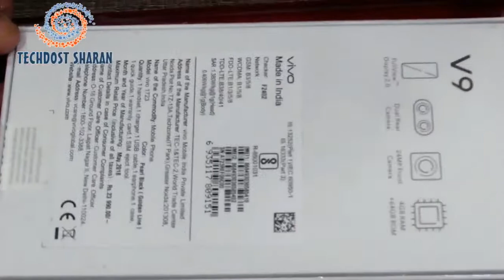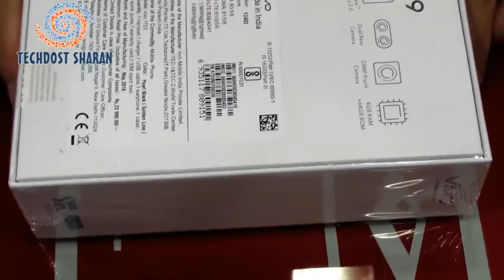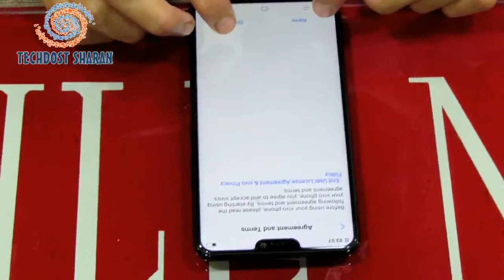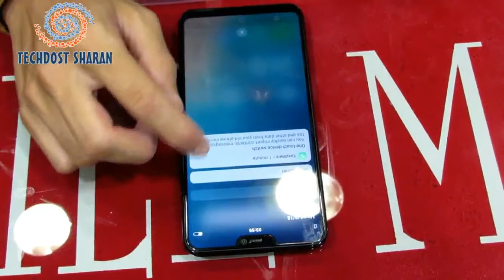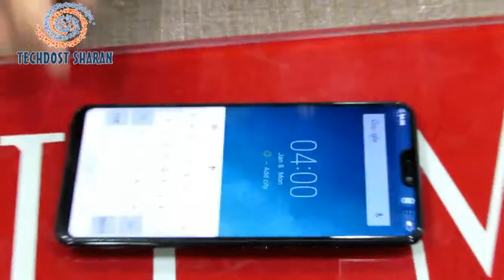v9 unboxed #2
THIS VIDEO IS SHOOTED BY  -- SURESH RAJPUT
 THANKS TO MOBILE MASTERS